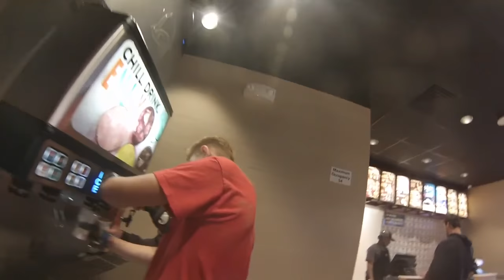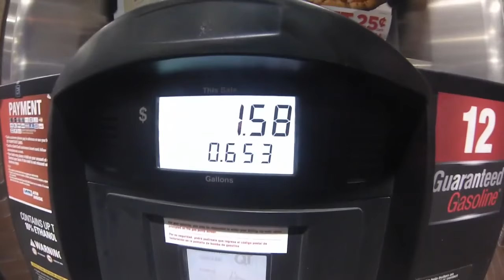OUR FIRST MOTOVLOG | STINKY STUNTZ CRASHES